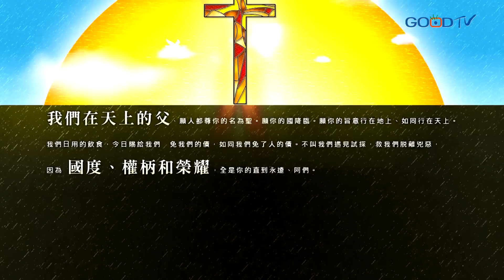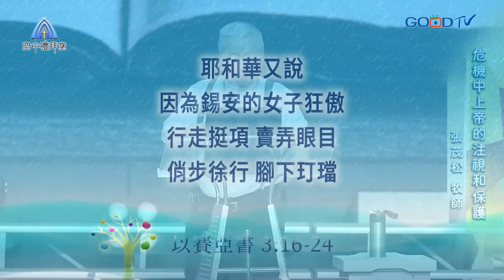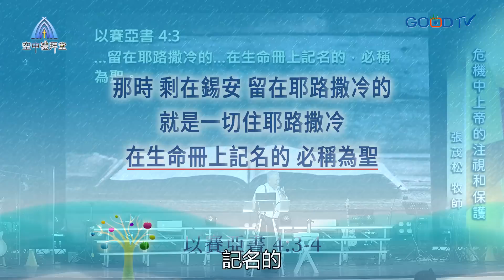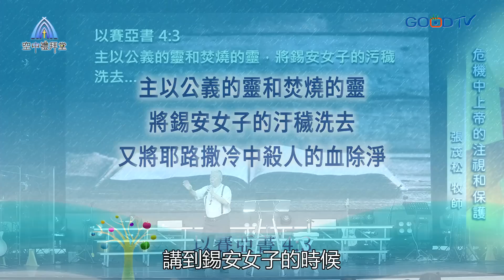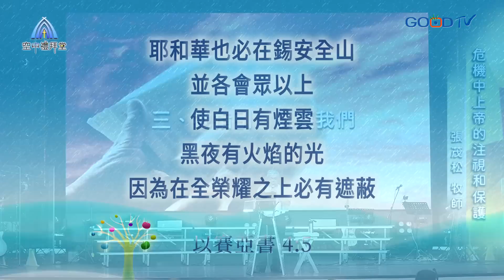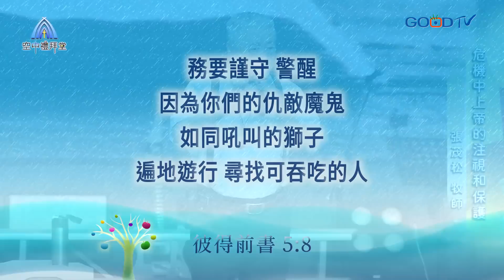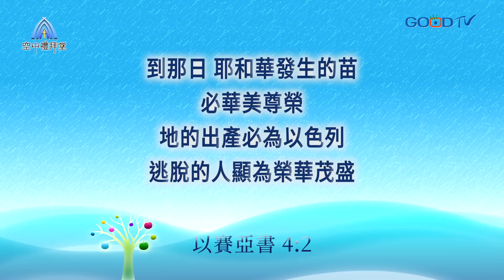道在人間 空中禮拜堂~危機中上帝的注視和保護 | 張茂松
在最絕望和危急的時候，上帝仍然保護著我們。當山窮水盡，我們以為沒有路時，上帝會給我們一條路走。當遇到問題時常常我們先想到找人幫助，但卻忘記人是有限的，也忘記可以找神。上帝是創造天地的主，祂統管萬有。在最危急的時候，上帝注視著我們，保護著我們。上帝還潔淨我們，赦免我們的罪，讓我們成為新造的人。我們要有一個被焚燒的生命，成為別人的幫助和祝福，讓我們一同經歷上帝的恩典和生命的豐富。